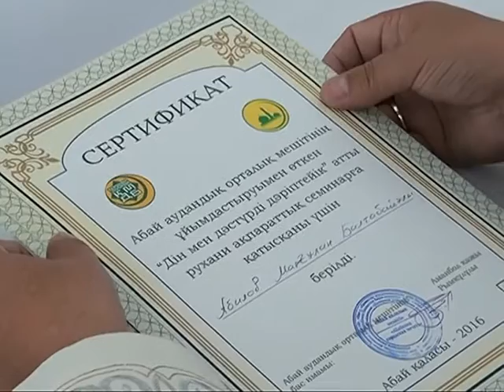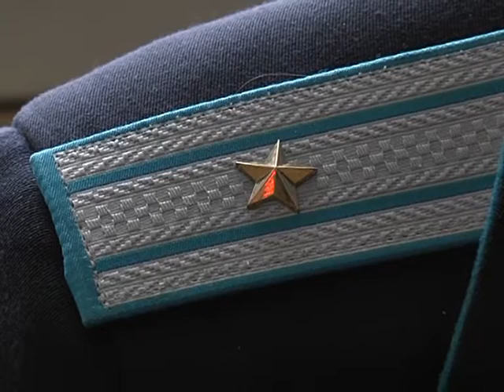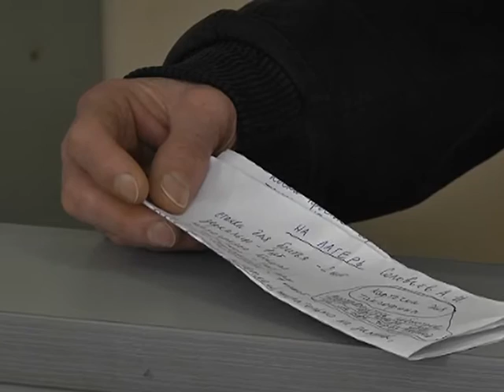07/11/2016 - Новости канала Первый Карагандинский